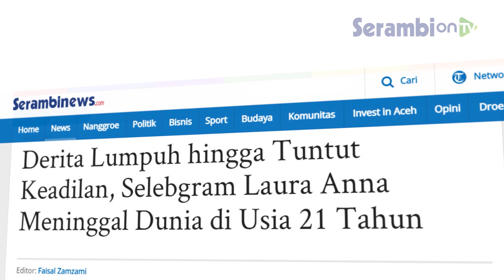Selebgram Laura Anna Derita Lumpuh hingga Tuntut Keadilan, Meninggal Dunia di Usia 21 Tahun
SERAMBINEWS.COM - Kabar duka datang dari selebgram Edelenyi Laura Anna.

Belakangan diketahui Laura Anna tengah menuntut keadilan setelah lumpuh karena kecelakaan bersama Gaga Muhammad pada 2019 lalu.

Laura Anna dikabarkan meninggal dunia di usia 21 tahun pada Rabu (15/12/2021).

Selebgram Laura Anna meninggal dunia dalam usia 21 tahun.

Kabar tersebut dibenarkan oleh manajernya, Silvia.

Silvia mengonfirmasi kabar duka yang sudah dibagikan oleh Shandy Purnamasari, Nikita Mirzani, dan Aan Story.

Namun, Silvia belum bisa memberikan informasi lebih lanjut terkait penyebab meninggalnya Laura Anna.

Sebelumnya, Laura Anna mengalami kondisi lumpuh akibat kecelakaan mobil bersama mantan kekasihnya, Gaga Muhammad.

Saat ini Laura pun tengah memperjuangkan keadilan atas kejadian tersebut di Pengadilan Negeri Jakarta Timur.

Dara bernama lengkap Edelenyi Laura Anna itu dilahirkan pada 20 September 2000.

Dia berdarah Hongaria dari ayah, sedangkan ibunya berasal dari Indonesia. ( Kompas.com/ Tribun Network)